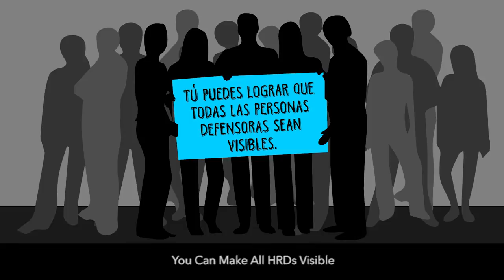Eliseo Sandoval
Eliseo Sandoval se opone a la destrucción del parque Benito Juárez en Tijuana, considerado área natural y patrimonio cultural. El Comité al que pertenece, interpuso una solicitud de amparo para impedir que siguiera el proyecto. Sin embargo se iniciaron las obras de construcción en septiembre de 2013. Al protestar en la zona, fueron desalojados de manera violenta y Eliseo fue detenido sin orden de aprehensión y liberado sin cargos.

CMDPDH.